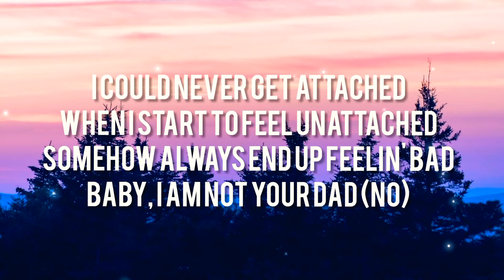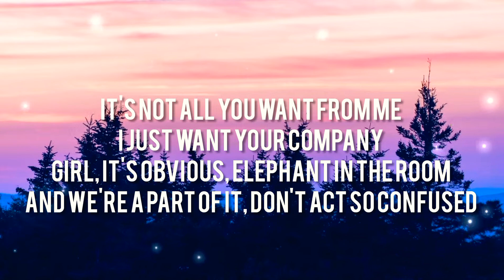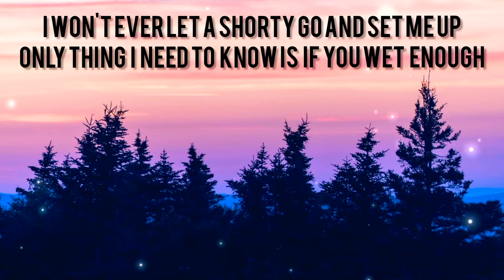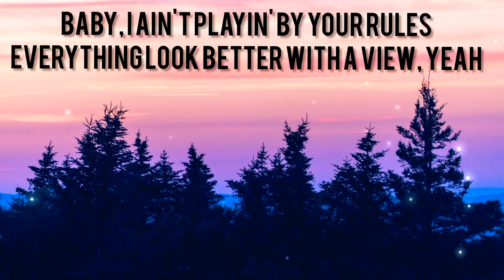Mood (Lyrics)- 24kGoldn ft. Iann Dior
Mood Lyrics:

[Intro: 24kGoldn]
Oh-oh-oh

24kGoldn - Mood (Lyrics) ft. Iann Dior